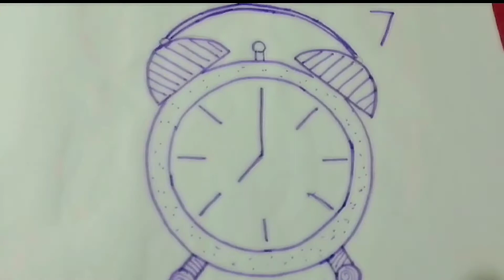Stopmotion 12 FPS